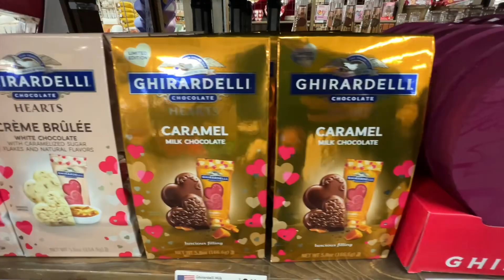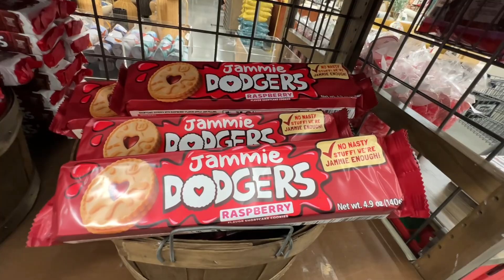Just In Valentines Has Arrived at World Market New On Shelfs-Love is in The Air